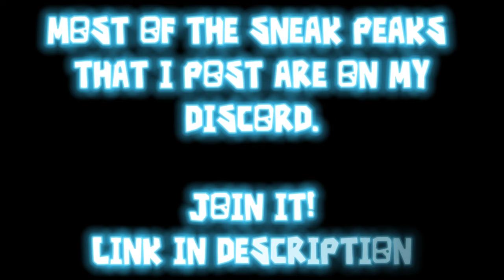Doors Floor 2 𝗡𝗘𝗪 ELEVATOR CUTSCENE